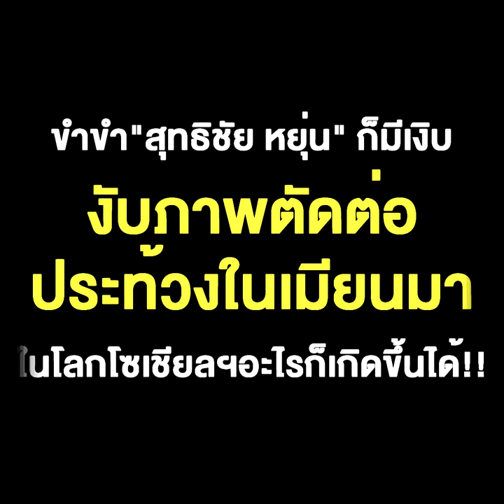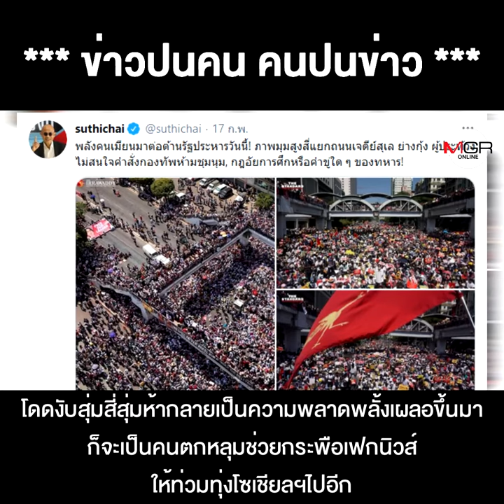ขำขำ "สุทธิชัย หยุ่น" ก็มีเงิบ งับภาพตัดต่อ ประท้วงในเมียนมา ในโลกโซเชียลฯอะไรก็เกิดขึ้นได้!!